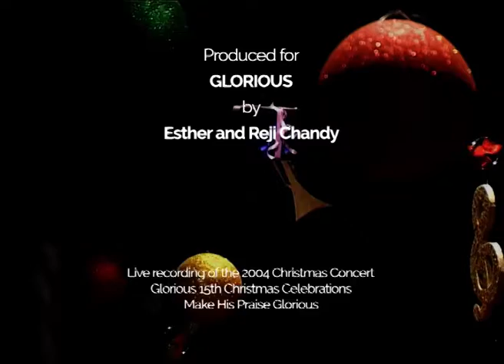CHRISTMAS IS THE BEST TIME OF THE YEAR | CHRISTMAS CONCERT LIVE | GLORIOUS | 2004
Opening song of the 15th Christmas Celebrations - Live recording

Celebrate the 15th anniversary with us as we revisit this glorious medley of praise! "GLORIA | Glory to God | MEDLEY | GLORIOUS" captures the essence of our journey and the heartfelt devotion poured into every note. Join us as we lift our voices in worship, reflecting on the goodness of God over the past 15 years. This live recording from 2003 encapsulates the spirit of gratitude and adoration that marks this milestone celebration.